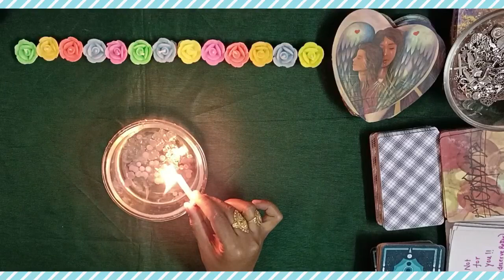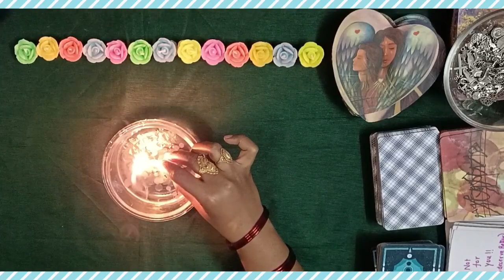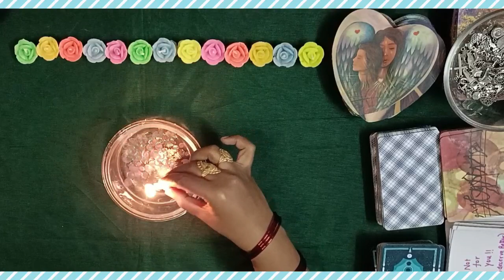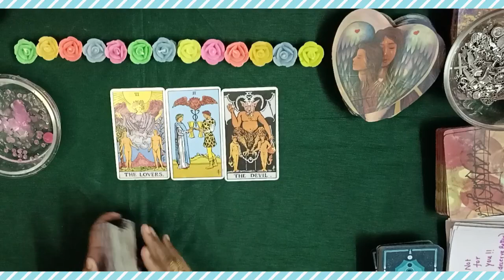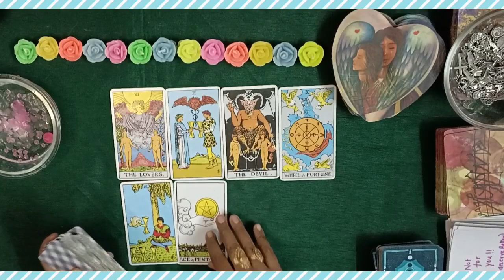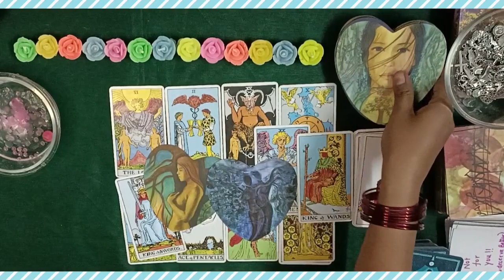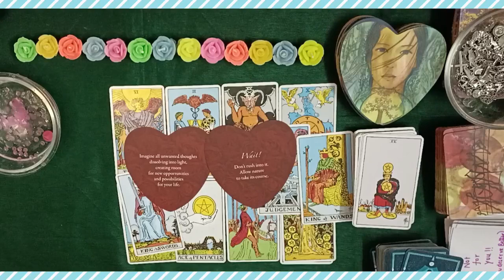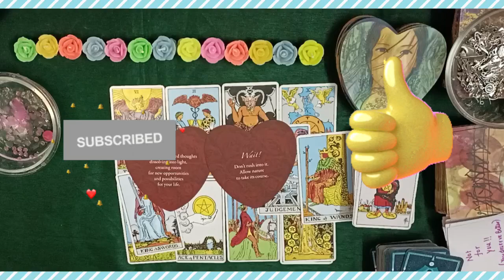💖All Signs💖Their true deep feelings towards you🔥LOVE MESSAGES SONGS 🔮CANDLE WAX Reading#tarot#love